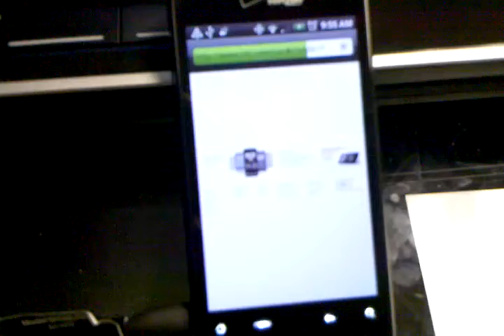Blurry Video Of Flash on HTC Droid Incredible